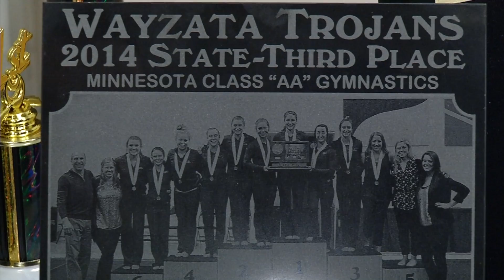CCX Sports Spotlight: Sasha Arne and Izzy Hayden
In this week's CCX Sports Spotlight John Jacobson profiles Wayzata gymnasts Sasha Arne and Izzy Hayden. The seniors are the two best gymnasts for a deep and talented Trojans' team and have been teammates since starting club gymnastics together at the age of 7. Even with their individual and team success this season and in their careers, neither will continue in gymnastics in college. Instead both will focus on academics. Wayzata is the favorite to win the Section 6AA meet February 12th and will be one of the favorites at state the following weekend.